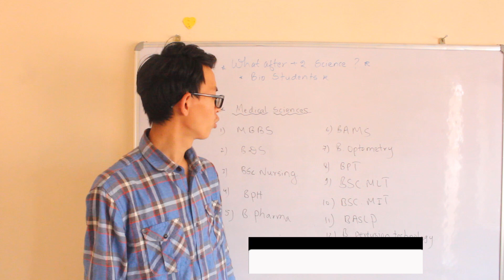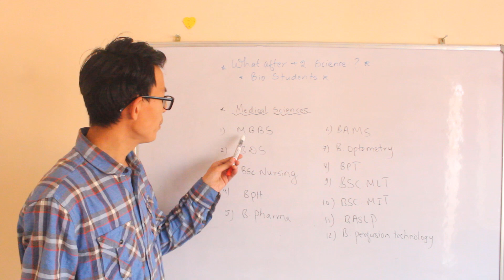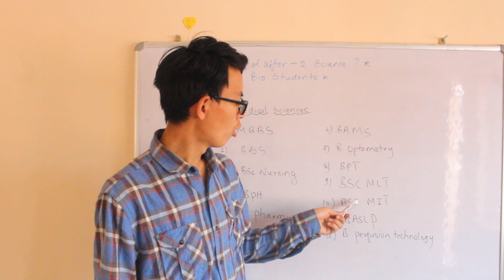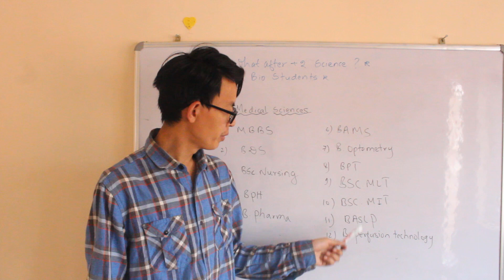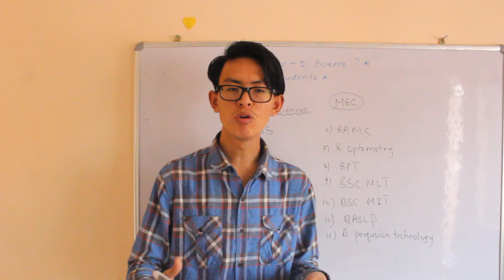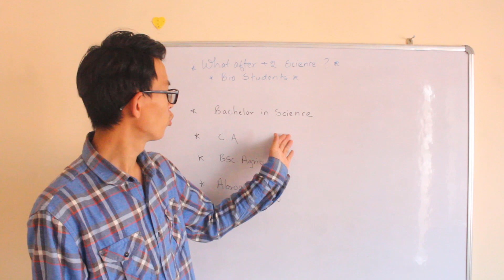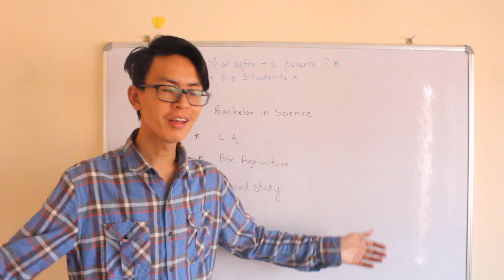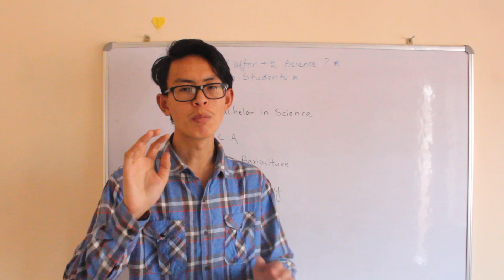What after 12th science in Nepal ? Career options for Bio Science Students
What after plus 2 science in Nepal ? Career for Bio Science Students
Medical sciences in Nepal | MBBS in Nepal | BDS in Nepal| BPH in Nepal| B Pharma in Nepal| Bsc Nursing in Nepal|